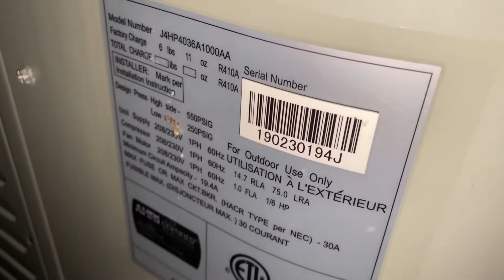2019 3-Ton Oxbox Heat Pump Running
Very interesting unit. Might try for a defrost sometime.